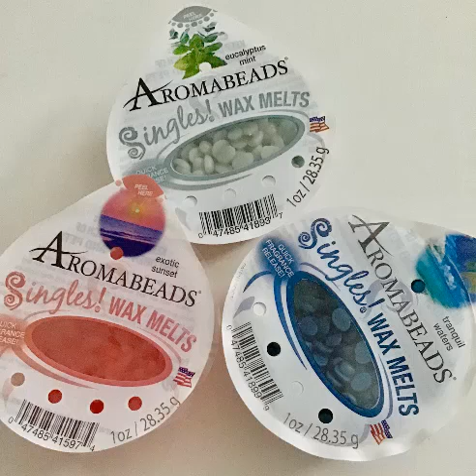ASMR: Wax Melt Aroma Beads (tumbling sounds, tapping, plastic)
Smelt good while I was doing this. Smelt better as melted. For rest, relaxation, tingles, focus, etc ASMR.